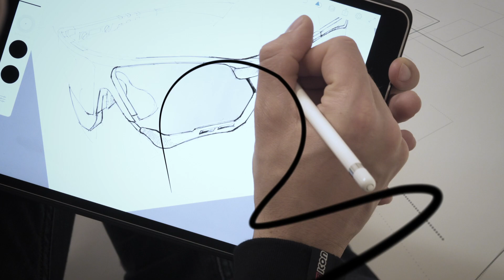Scicon Sports Eyewear | How Our Performance Collection Is Made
Taking a closer look at how the new Scicon Sports Eyewear collection is produced, from creative to design, production to testing.

About Scicon Sports:
Established in 1980 in Northern Italy, Scicon Sports has become a leader in high performance eyewear, bike bags and accessories for riders and active people. Over the past four decades, Scicon Sports has worked with the biggest names in cycling. This trend has continued through recent years, with champions including Peter Sagan and Vincenzo Nibali, plus a host of professional teams and athletes across all disciplines choosing to SeeTheWorld with Scicon Sports.